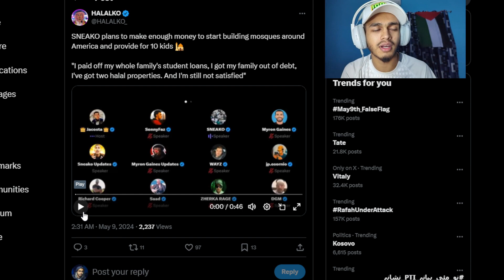SNEAKO plans to make enough money to start building mosques around America?!